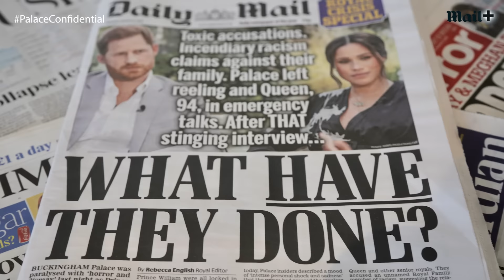Prince Harry and Meghan Markle book: BOMBSHELL Tom Bower interview | Palace Confidential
Prince Harry and Meghan Markle book: BOMBSHELL Tom Bower interview | Palace Confidential. In a wide-ranging interview about his new book, Revenge: Meghan, Harry and the war between the Windsors, Tom Bower argues that Prince Harry and Meghan Markle will have to ‘give up’ their royal status as they’re ‘burning [it] out pretty fast now’. The biography examines Meghan Markle’s complex early family life and the work she put in to establish herself as a successful actress. Bower says that after looking at the Duchess of Sussex’s past, and speaking to ex-friends and colleague, the picture that emerged of Meghan was one of a ‘schemer’. Yes, her drive and ambition had propelled her to success and fortune, but it came at the expense of many personal relationships. It was this side to her character that made people worry about the future of her marriage to Harry.

0:00 Palace Confidential Tom Bower Introduction
0:20 Revenge: Meghan, Harry and the war between the Windsors
0:35 Why Meghan Markle?
1:00 Meghan Markle early life - childhood and Thomas Markle
3:13 Meghan's relationship with her father and Hollywood
4:45 'Manhunt' - Prince Harry and Meghan Markle
8:53 Meghan 'told off' Harry's 'non-wokery' friends
10:40 Kate Middleton and Meghan Royal Wedding 'crying' incident
11:50 The claims around what Harry and Meghan's baby would look like
13:40 President Meghan Markle? Meghan's political ambitions
16:00 Can Meghan and Harry's 'brand of celebrity' last?